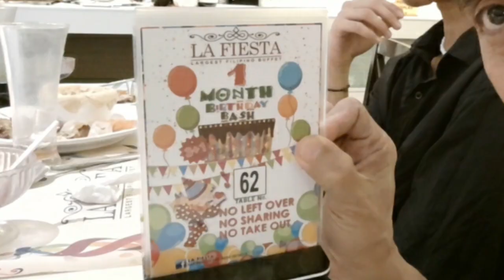Na invite kami sa Birthday |Buhay tatay vlog 44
It's a big help for my family❤